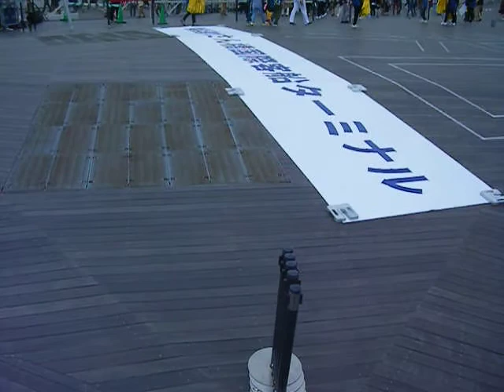令和 人文字20190501横浜港大さん橋国際客船ターミナル くじらのせなか2回目640x480 DSCF2570